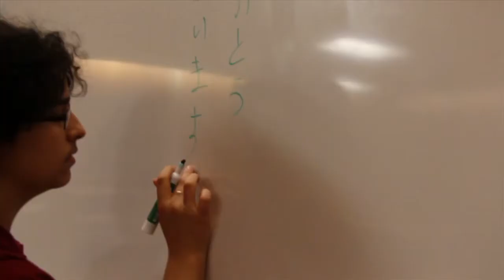Giving Tuesday: Language in Performance Festival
The Antioch Language and Performance Programs propose a Language in Performance Festival that would include performance workshops, films and a free, public performance by a French-language troupe, and a multi-lingual theater performance written, produced and performed by Antioch students.